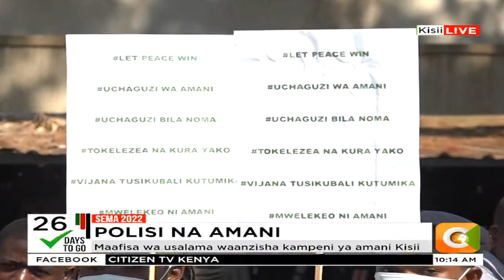Maafisa wa usalama waanzisha kampeni ya amani Kisii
Kamanda wa Kisii Francis Kooli ongoza kampeni hii Kisii
Kampeni hiyo kwa jina 'Zuia Noma' inalenga kueneza amani